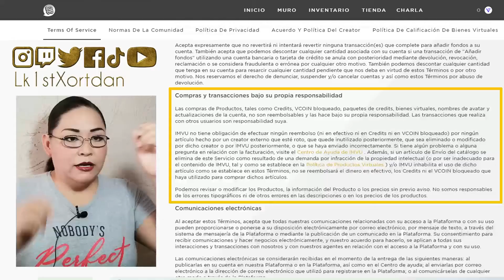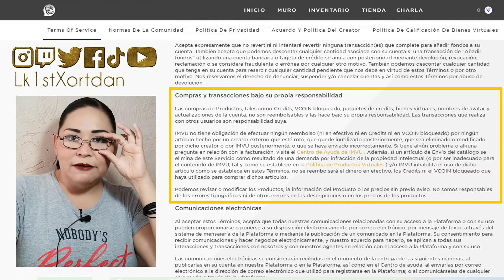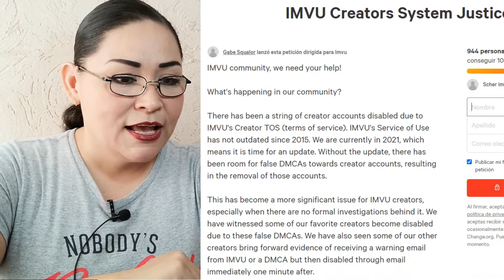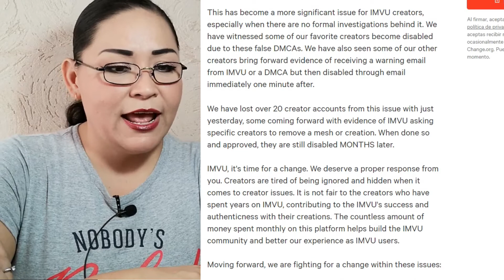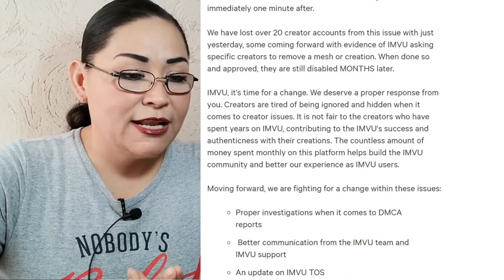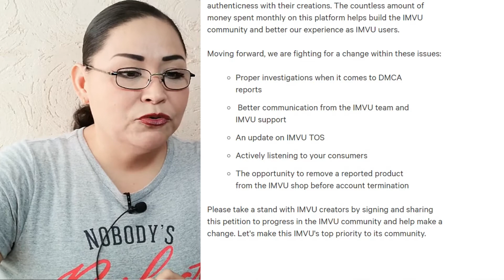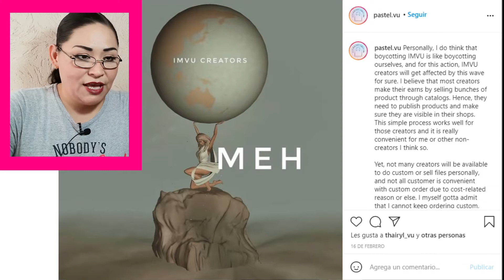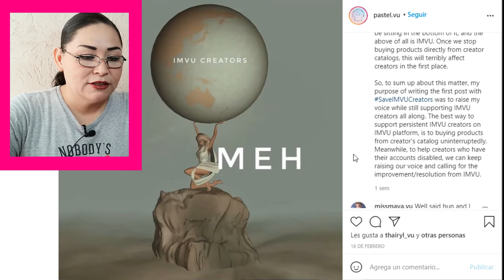SaveIMVUCreators | IMVU | Creadores Baneados | 2021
Este canal YA NO APOYA ningún contenido de IMVU

👉  Lk1stXortdan

▪️▪️▪️▪️▪️▪️🎤 Micrófono: 🎤▪️▪️▪️▪️▪️▪️
👉    Bestbuy México

👉 Biblioteca de Youtube